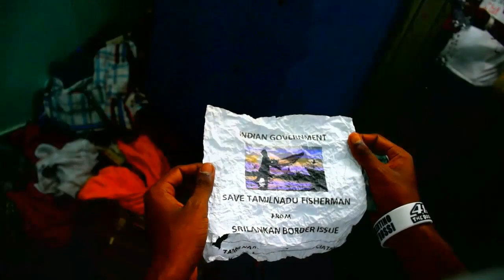Feelings of Fisherman trailer-1....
Dedicated to fisherman